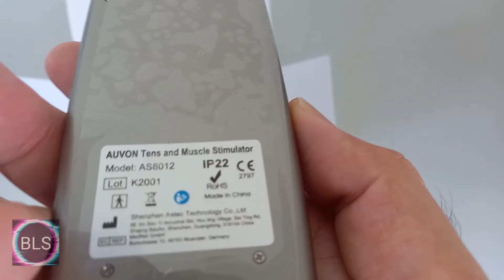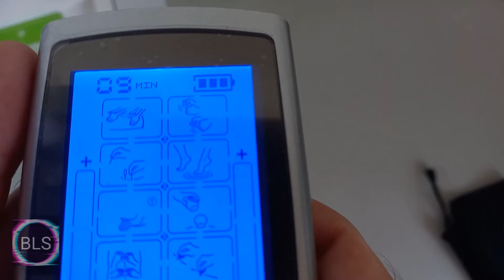Unboxing Gadgets + Giveaways Part 19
1. Flameless candles
2. Wireless keyboard & mouse
3. TENS massager